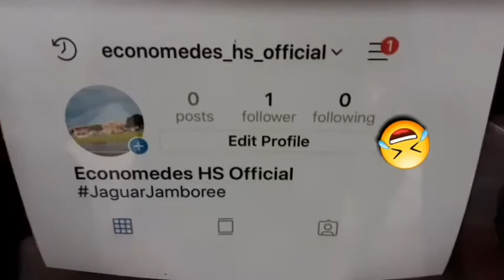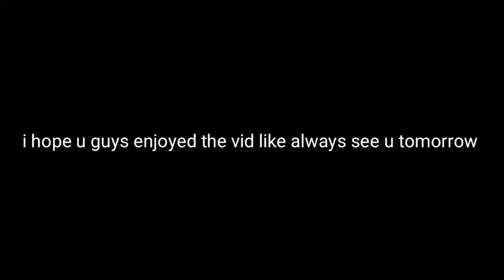We found a body vlog #9